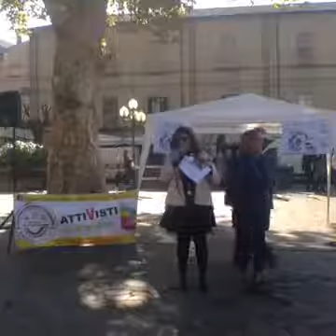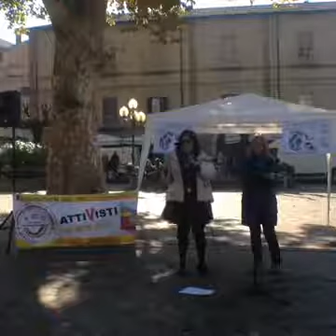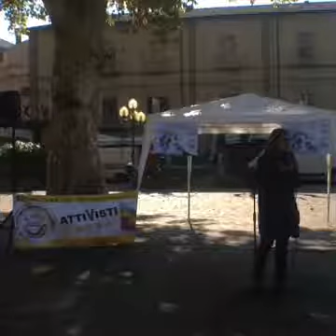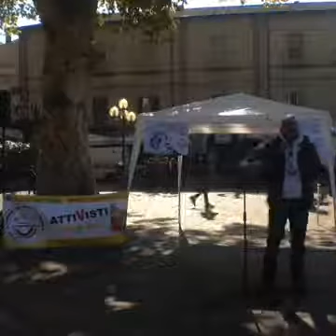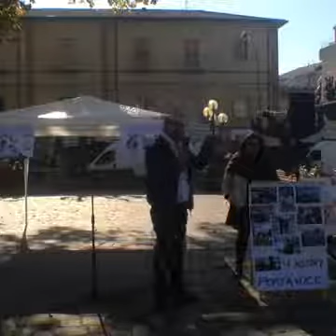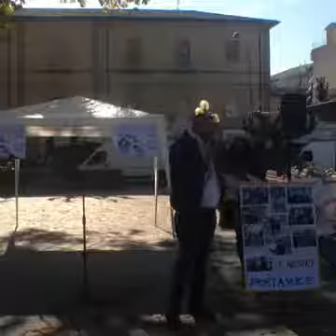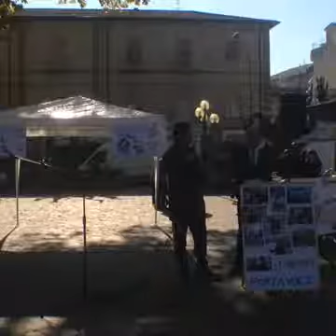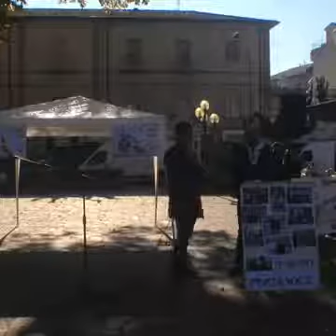VIDEO AGORà AQUINO 12 NOV 2017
l’Agorà organizzata dagli attivisti del meetup locale “Aquino in movimento” in collaborazione con gli attivisti del M5S aderenti al progetto “ciociaria terra dei veleni”, per affrontare le tematiche relative al degrado ambientale, le leggi e le possibili soluzioni pratiche applicabili utilizzando mezzi alla portata di tutti.l’Agorà organizzata dagli attivisti del meetup locale “Aquino in movimento” in collaborazione con gli attivisti del M5S aderenti al progetto “ciociaria terra dei veleni”, per affrontare le tematiche relative al degrado ambientale, le leggi e le possibili soluzioni pratiche applicabili utilizzando mezzi alla portata di tutti.Le segnalazioni sulle patologie ritenute in correlazione con ambienti degradati, da parte dei cittadini, sono in continua crescita, e troppo spesso raccontano storie di degrado indotto da scellerate pratiche di sfruttamento dell’ambiente per speculazione in chiave industriale.
La scienza è la risposta pratica che deve riuscire a  veicolare le giuste soluzioni, l’innovazione tesa all’abbassamento dello sfruttamento del patrimonio deve prendere campo anche nella provincia frusinate.Non molliamo di un centimetro ed insieme continueremo a costruire quell’ idea di Mondo che ci renderà davvero competitivi.
La giornata si è conclusa con il consueto motto del gruppo urlato tutti insieme#NONCIFACCIAMOAVVELENARE